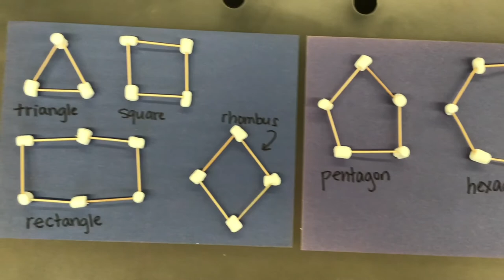Library Shorts - Symmetrical Snowflakes & Marshmallow Snow Forts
Have “snow” much fun with geometry! Learn about 2-dimensional and 3-dimensional shapes with pretend snowflakes and snowballs.

Supplies:
• Q Tips
• Scissors
• Glue (optional)
• Construction paper (optional)
• Mini marshmallows
• Toothpicks